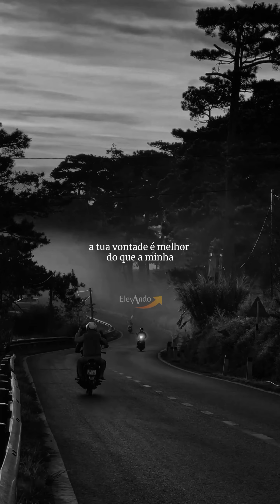Mensagem de Deus para sua vida 🙏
Bem-vindo para uma Jornada de Fé e Inspiração!

Nosso canal é dedicado a compartilhar a Palavra de Deus e proporcionar reflexões profundas que transformam vidas. Aqui, você encontrará mensagens poderosas que fortalecem sua fé, elevam seu espírito e trazem a paz de Deus para o seu dia a dia. Nosso objetivo é motivar você a viver uma vida cheia de propósito, guiada pelos ensinamentos divinos.

Com vídeos diários de pregações inspiradoras, estudos bíblicos profundos e palavras de encorajamento, estamos aqui para ajudá-lo a crescer espiritualmente e encontrar a esperança em meio aos desafios. Siga-nos e junte-se à nossa comunidade de fé, onde juntos buscamos a sabedoria divina e o amor de Cristo.

Seja membro deste canal e ganhe benefícios: / @Elevando_

Aprenda fazer vídeos como os meus!

Siga-nos

Deus abençoe!

APENAS CREIA E CONFIE!